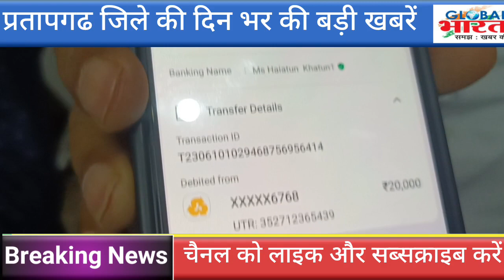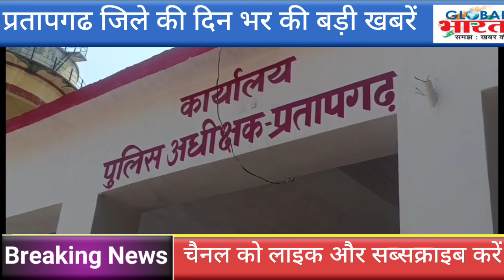प्रतापगढ जिले की दिन भर की बड़ी खबरें ।Pratapgarh news 11 जून 2023 @GLOBAL BHARAT NEWS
Pratapgarh ki badi khabar ।Pratapgarh news । । Nikaychunav2023। cm yogi News Pratapgarh Pratapgarhnikaychunab2023। NikaychunavNamankan । निकायचुनाव2023। प्रतापगढ निकाय चुनाव 2023।  Pratapgarh Big news । 11 जून 2023 Pratapgarh news ।  Pratapgarh ki taza khabar । Pratapgarh News Today । Pratapgarh ki Biggest News today । Pratapgarh political news । Pratapgarh Crime news । Pratapgarh Former news today । Pratapgarh Students news today । Pratapgarh taheel news । Pratapgarh kunda news today । Pratapgarh Lalganj news today । Pratapgarh Raniganj news today । Pratapgarh Patti news today । Pratapgarh Sadar news today । Pratapgarh sansad news today । Pratapgarh vidhayak news today । Pratapgarh mantri news today । Raja Bhaiya news today । Pramod tiwari news today । UP news today । Breaking news Pratapgarh । प्रतापगढ ज़िले की बडी खबरे। प्रतापगढ़ की ताजा खबर। प्रतापगढ बुलेटिन । प्रतापगढ़ की महत्वपूर्ण खबरे। प्रतापगढ ज़िले कि आज की खबर। प्रतापगढ टॉप न्यूज़। Pratapgarh top news today । Global Bharat news । Hindi news । Live news Pratapgarh । कुंडा की खबरे। राजा भैया न्यूज़। Raja bhaiya news today। प्रतापगढ न्यूज़। Imran Pratapgarhi। Happynewsyear2023